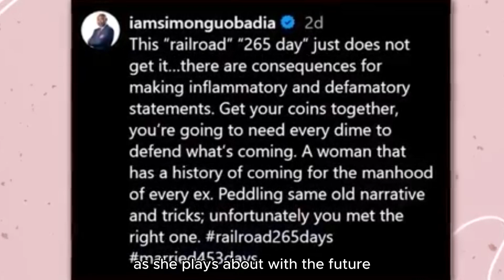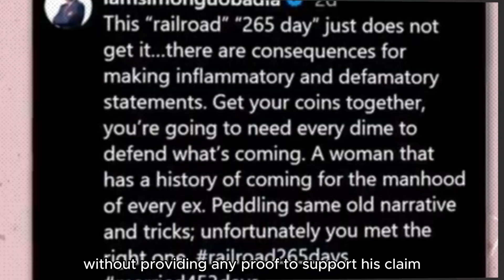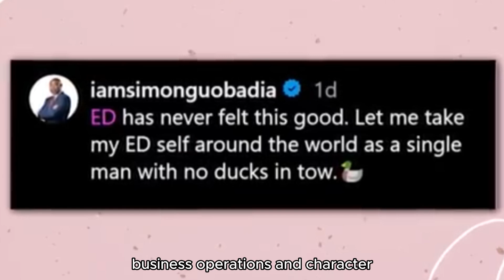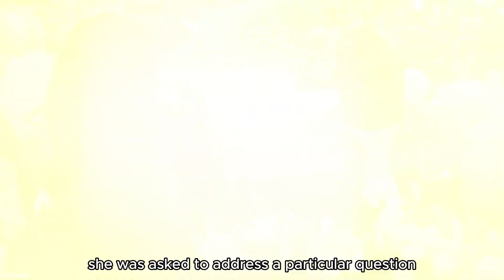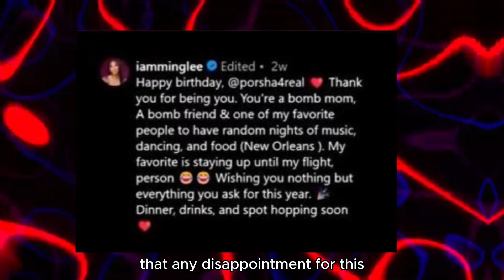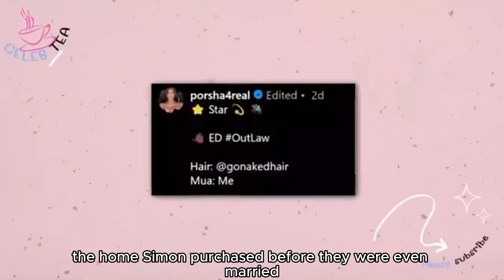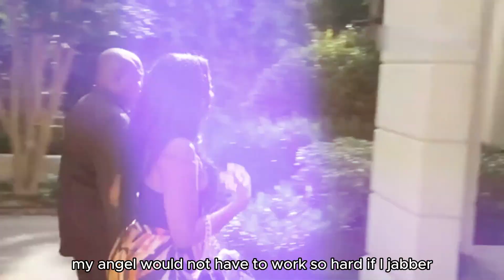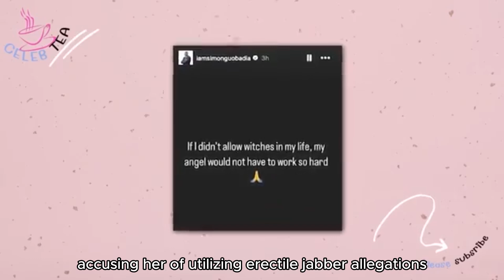Porsha Williams SHOCKS The World With Future's Baby | Simon Guobadia Left STUNNED!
Porsha Williams is making headlines again, but this time it's a bombshell that no one saw coming. Could Porsha really be expecting a baby with Future? And how did Simon Guobadia react to the shocking news?